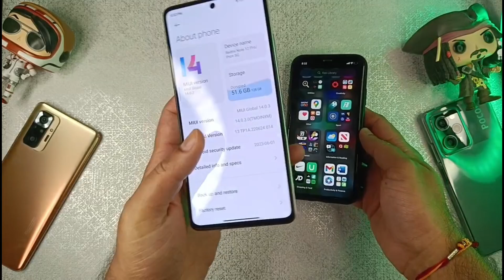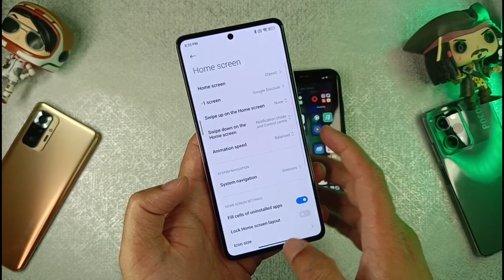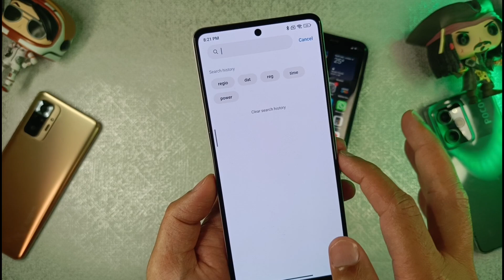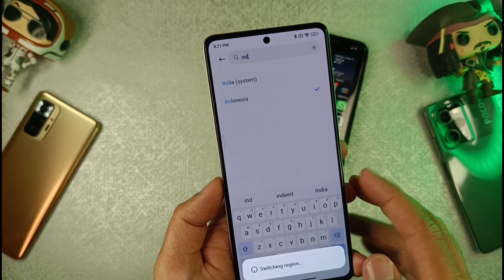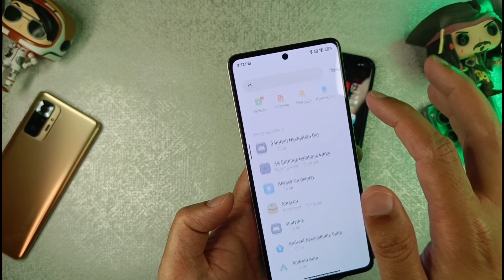Official - Miui 15 System Launcher Copy iOS Features - Install Now 😂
Video Topic
miui 15, Miui 15 system Launcher,how to install miui 15,miui 15 features,miui 15 Indian Update,miui 15 release date,miui 15 android 14,miui 15 leaks,how to install miui 15 system launcher, Miui 15 iOS type launcher,